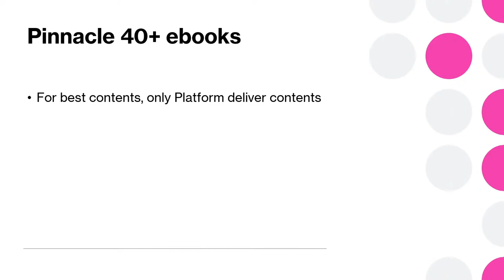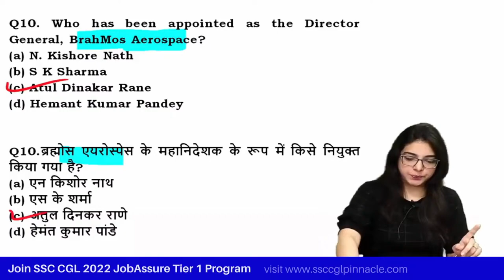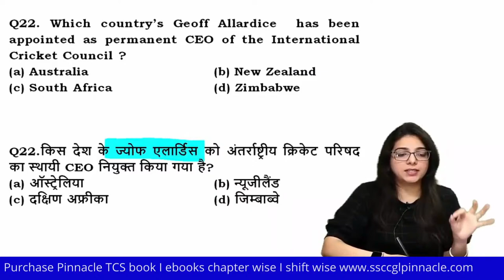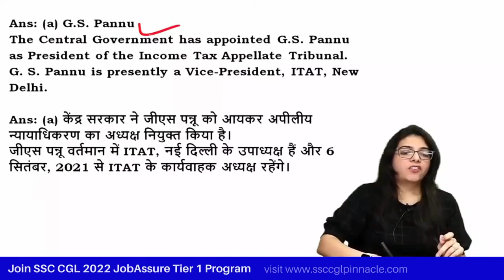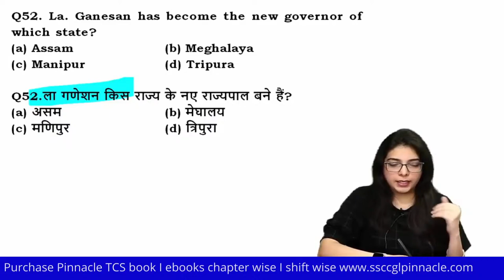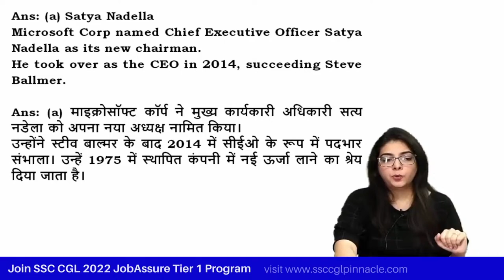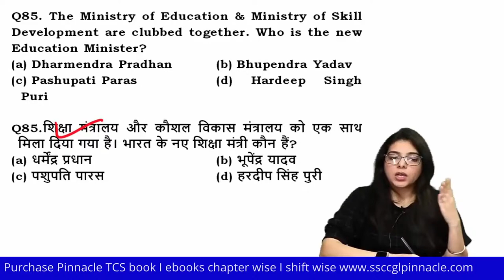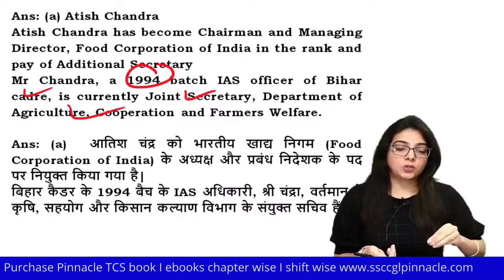10:30 PM Pinnacle Current Affairs I last one Year I Topic wise I Appointments 2/16